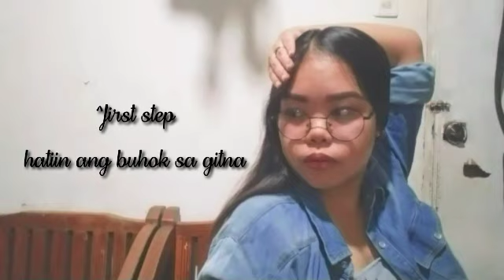How to cut hair | koreana hair be like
hey yow whats up guys :)
try ko lang mag bangs para may magawa ..